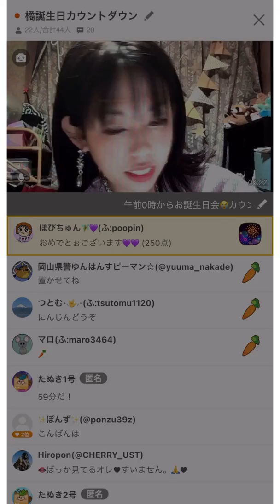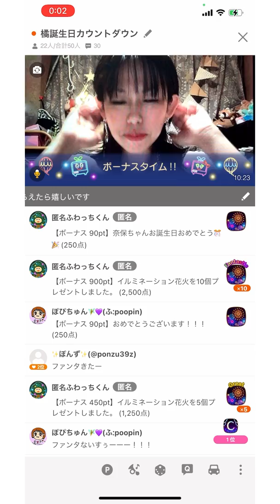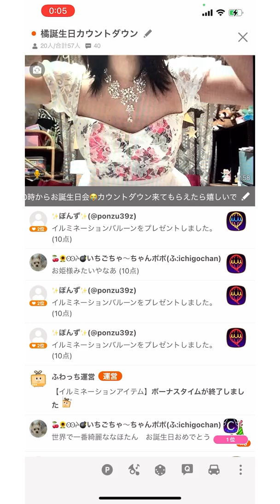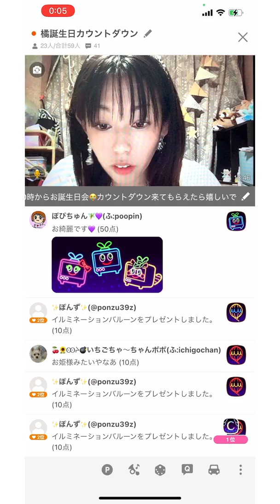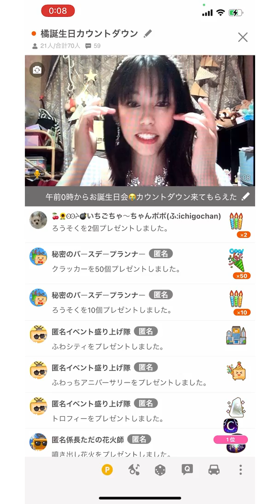【ふわっち爆投げ】バースデー記念動画